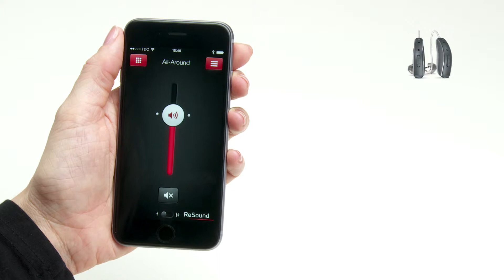How to check the battery level on your ReSound Smart hearing instruments in the ReSound Smart app